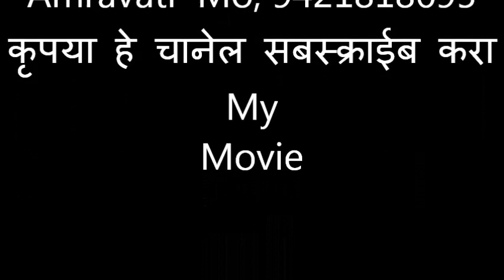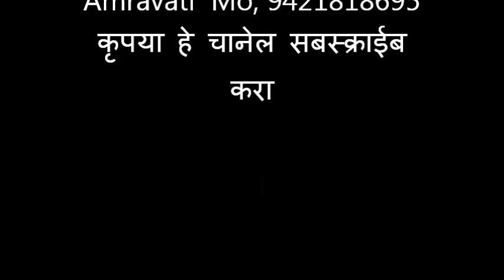052 कानडा राजा पंढरीचा, गायत्री महिला वारकरी भजन मंडळ अमडापूर, संगत नरेंद्र गंधरे, सुरेश पाटील 2018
राष्ट्रसंत तुकडोजी महाराज आधुनिक युग के महान संत थे । उनके गुरु का नाम अडकोजी महाराज था । उनका विशेष रूप से संचार विदर्भ में था । वे महाराष्ट्र में ही नहीं, पूरे देश में भ्रमण कर आध्यात्मिक सामाजिक एवं राष्ट्रीय एकात्मता का प्रबोधन करते थे । इतना ही नहीं उन्होंने जापान जैसे देश में जाकर सबको विश्वबंधुत्व का संदेश दिया ।
उनकी लगन एवं विचारप्रणाली थी कि भारत ग्रामवासियों का देश है, यह ध्यान में रखकर ग्रामविकास होनेपर ही राष्ट्र का विकास होगा, । समाज के सभी घटकों में स्थित लोगों का उद्धार कैसे होगा, इसकी उन्हें सदैव लगन रहती थी । ग्रामोन्नति एवं ग्रामकल्याण ही उनकी विचारप्रणाली का केंद्रबिंदु था । भारत के ग्रामवासियों की स्थिति की उन्हें पूर्ण रूप से कल्पना थी । इसी कारण उन्होंने ग्रामविकास की विविध समस्याओं के मूलभूत स्वरुप का विचार किया और वह कैसे सुलझा जाए, इसके विषय में उपाययोजना भी सुझाई । यह उपाययोजना उनके समयपर तथा पश्चात् भी उपयोगी हुई । यह आज (उनकी जीवनयात्रा समाप्त होनेके पश्चात् भी) प्रकर्षता के साथ ध्यान में आ रहा है । इससे ही राष्ट्रसंतों का द्रष्टापन व्यक्त हुआ है ।